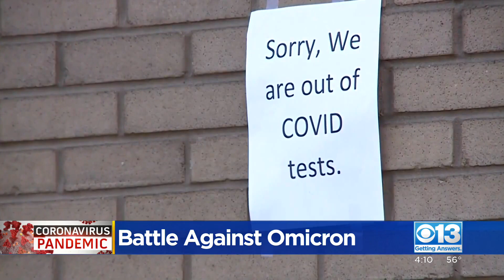Battle Against Omicron Variant Continues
Many across the country are concerned about whether or not they'll be able to get tested as cases surge.